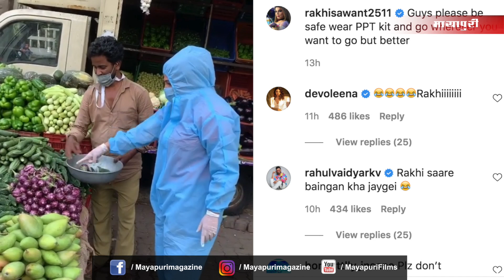Rakhi Sawant wears a PPE kit as she steps out for a stroll | Rakhi Sawant PPE kit look